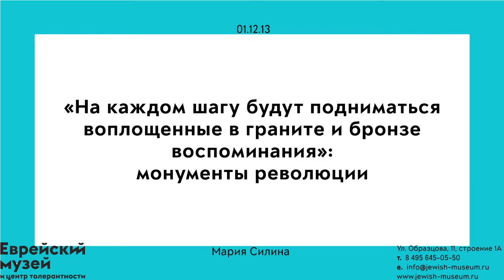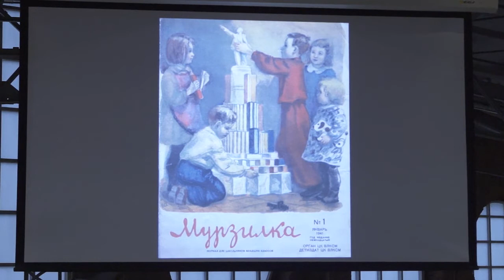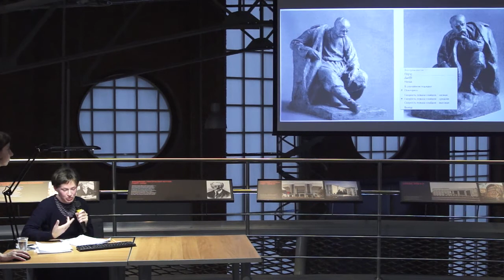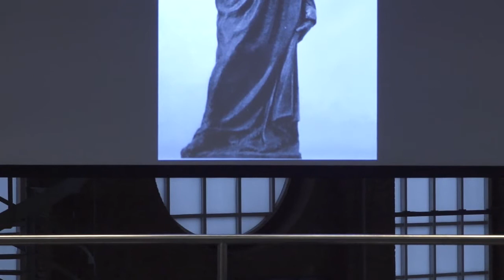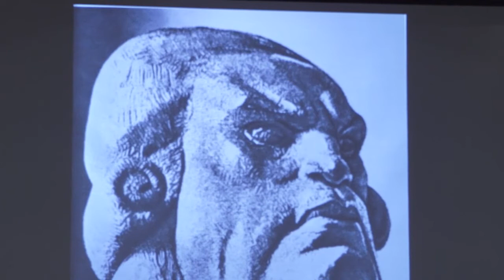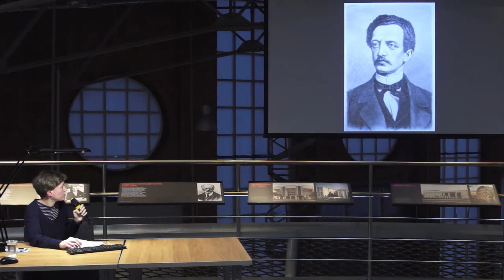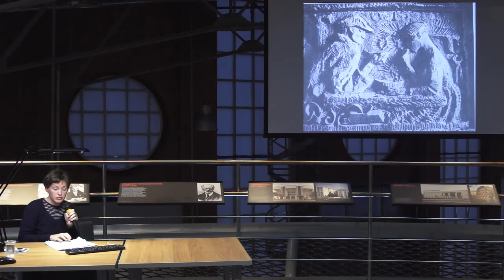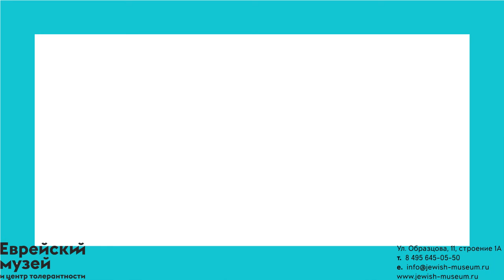Лекция «Монументы революции» | Мария Силина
Цикл «Художник наших дней должен принять заказ от народа»: монументальная скульптура 1920—1940-х годов в СССР / Лекция 1 / 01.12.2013
Лектор: Мария Силина

«На каждом шагу будут подниматься воплощенные в граните и бронзе воспоминания»: монументы революции

В первой лекции о советской монументальной скульптуре будет проанализировано разнообразие форм скульптурных монументов первого революционного десятилетия в Казани, Киеве, Москве, Петрограде, Самаре, Саратове, Ярославле. Основным ракурсом рассмотрения темы станет формирование национальной культуры в Советском государстве: истоки кампаний по увековечиванию героев, их эволюция и перспективы первых начинаний. Для более предметного разговора об агитационных памятниках, наряду с анализом их художественных характеристик, будут приведены данные об экономических и социальных условиях работы создававших их скульпторов в 1918 — 1924 годы.

Мария Силина — кандидат искусствоведения, научный сотрудник НИИ РАХ.